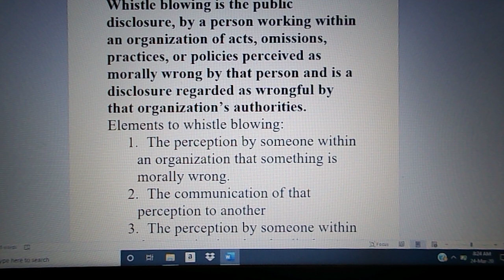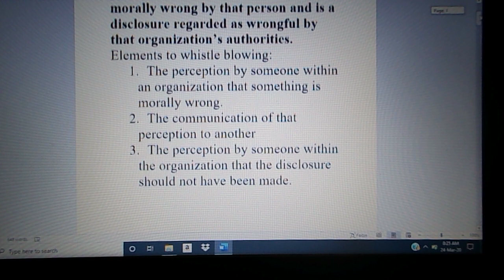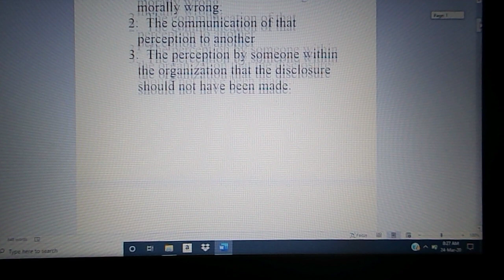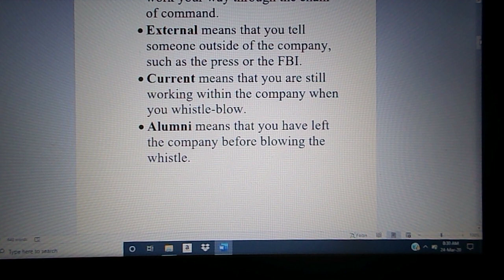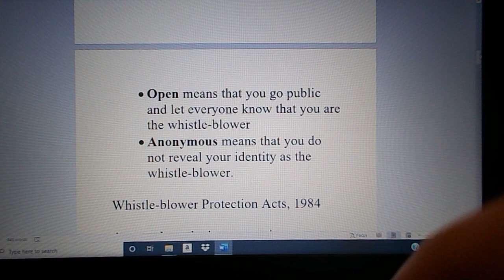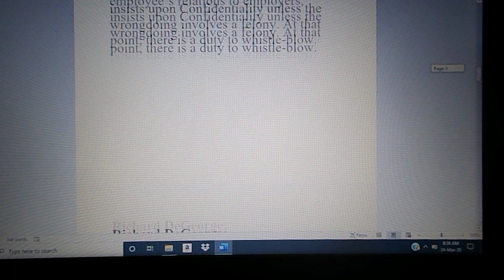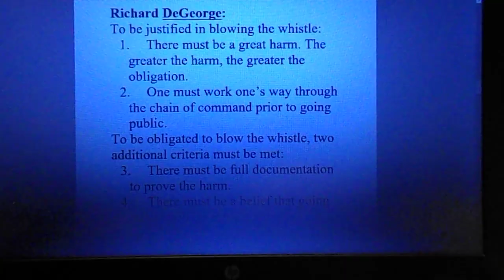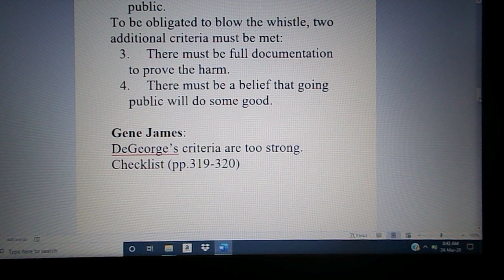Professional Ethics: Whistle-blowing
This video briefly covers the topic of Whistle-blowing